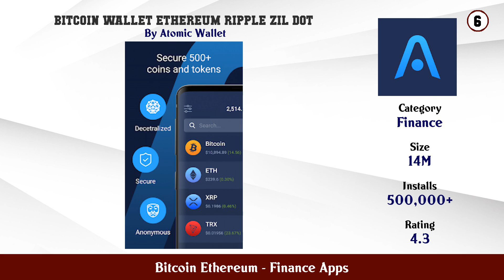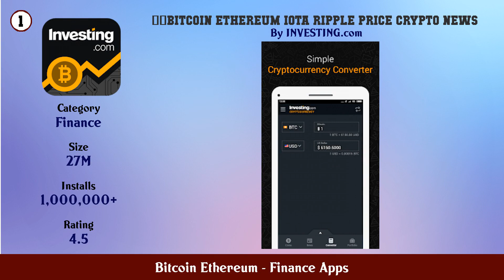Top 10 Bitcoin Ethereum Android Apps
In this video we have listed Top Bitcoin Ethereum Android Apps. This video is for information and reference purpose only.